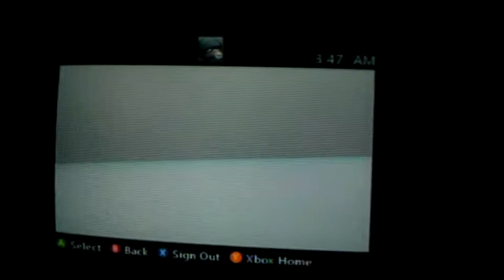2K'S BEST ? ...NEXT !!!!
COOKED